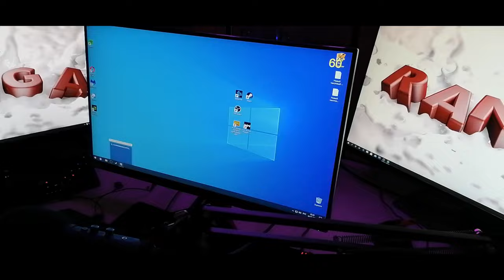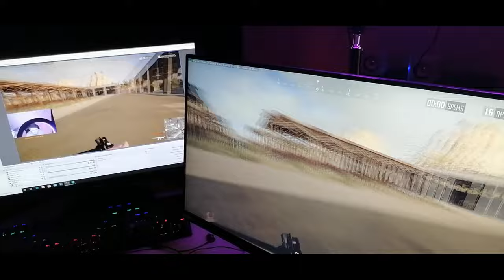КУПИЛ НОВЫЙ МОНИК 240ГЦ / ПЕРВЫЕ ВПЕЧАТЛЕНИЯ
🍪ПОДДЕРЖКА КАНАЛА🍪 СООБЩЕНИЕ НА ЭКРАН ОТ 10руб.
РАЗНЫЕ ВАРИАЦИИ:
200р - надо делать бизнес брат
500р - деньги поднимаем бро
1000р - мани

⛔ОСКОРБЛЕНИЕ И ОБСУЖДЕНИЕ В НЕГАТИВНОЙ ФОРМЕ ДРУГИХ СТРИМЕРОВ